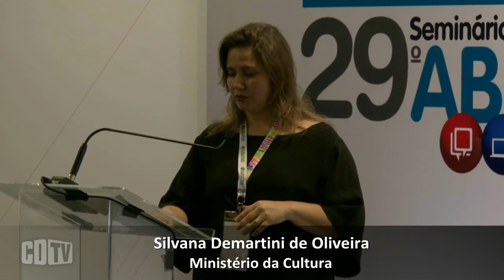Ministério da Cultura quer enquadrar conteúdo digital em Lei já em 2016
O Ministério da Cultura (MinC) ainda não chegou a um consenso como enquadrar a atual legislação de direitos autorais diante dos novos modelos de distribuição digitais de conteúdos. “O grande desafio é acompanhar [a evolução do mercado] e não engessá-lo. Entendemos que tem de gerar equilíbrio e evitar os abusos”, disse Silvana Demartini de Oliveira, assessora para direito intelectual do Ministério da Cultura, durante o 29º Seminário Internacional ABDTIC, realizado em São Paulo nos dias 30/11 e 01/12.

O maior desafio, de acordo com ela, é o enquadramento dos novos usos na legislação existente, que data de 1998. O arcabouço jurídico atual antecede a maior parte dos serviços hoje existentes, principalmente, ao tratar de posse ou propriedade e não de acesso, como no streaming. A preocupação, ressaltou a assessora do MinC, reside em permitir que os criadores sejam remunerados e, ao mesmo tempo, garantir acesso pelo publico. E conjugar esses fatores para não inviabilizar o negócio da plataforma.

A baixa remuneração dos autores, principalmente na área áudio, tem sido uma das principais reclamações. “O usuário paga muito e quem está na outra ponta recebe pouco. É neste sentido que o Ministério tem sido acionado", ressaltou Silvana de Oliveira. Ela salientou que o Ministério da Cultura / Em agosto último, o MinC iniciou uma série de reuniões para promover debates com todos os envolvidos nas novas modalidade de uso.

Ainda estão sendo coletadas as contribuições de todos os atores com objetivo de buscar subsídios de informação, dialogar com os agentes envolvidos e receber contribuições acerca do enquadramento legal, além de discutir a pertinência ou não da gestão coletiva no streaming, webcasting e sob demanda e entender quais parâmetros deveriam reger esta gestão.

O trabalho do MinC possui três frentes: publicar uma instrução normativa para regular a gestão coletiva de direitos adequando-a ao ambiente digital; esclarecer dentro do arcabouço jurídico atual o entendimento sobre os usos no ambiente digita e elaborar um anteprojeto de lei; e entender a discussão e debater o tema no âmbito internacional. Neste momento, disse ainda Silvana de Oliveira, acontece a primeira etapa do trabalho com a entrega das últimas contribuições. Com elas, será redigida uma instrução normativa, que irá para consulta pública.

O prazo para a entrega das contribuições foi estendido até o dia 07 de dezembro. Para contribuir, deve-se escrever para o e-mail . A elaboração do anteprojeto de lei está prevista para ocorrer no primeiro semestre de 2016. Já a discussão internacional do tema deve começar na próxima semana. “Esperamos que a devida regulamentação da matéria melhore a gestão dos direitos no digital. Ela é importante para o artista nacional para ter sua criação devidamente remunerada”, destacou.

“Quem sabe o que precisa é o setor. O papel do governo é regular sendo ponto de equilíbrio, buscar consenso sem perder de vista o equilíbrio entre direitos de usuários, crescimento do mercado e com o mínimo de interferência estatal e sem engessar", finalizou Silvana de Oliveira.